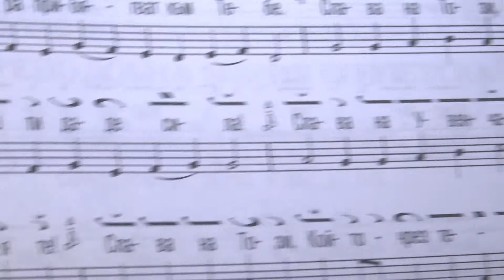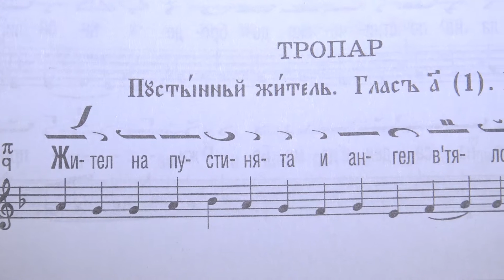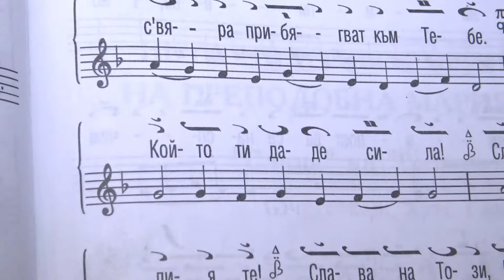кк ТРОПАР на преп. Йоан Лествичник БЪЛГАРСКИ, 4 Неделя на Великия пост, 07.04.19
Песнопения от Неделя на митаря и фарисея до Цветница, Методий Григоров, стр. 90.